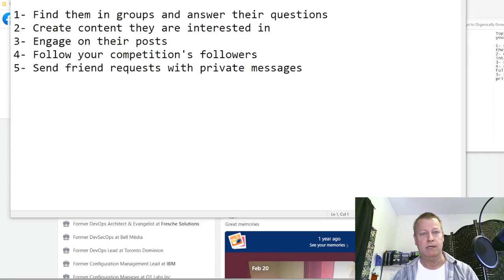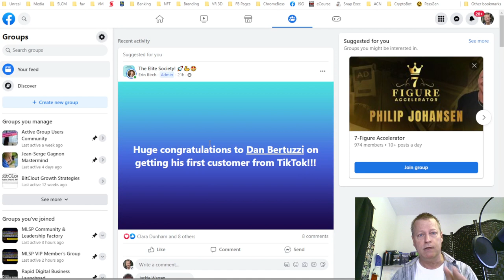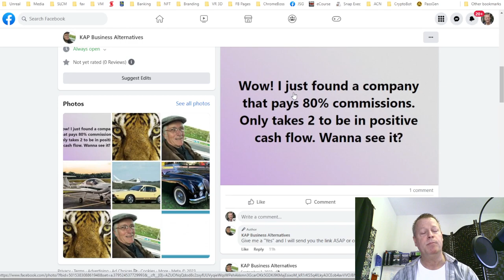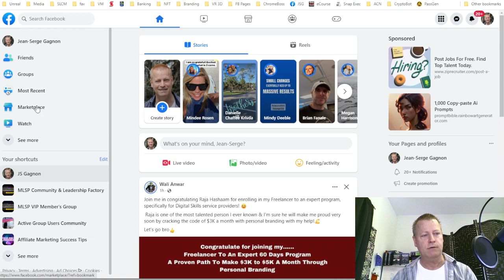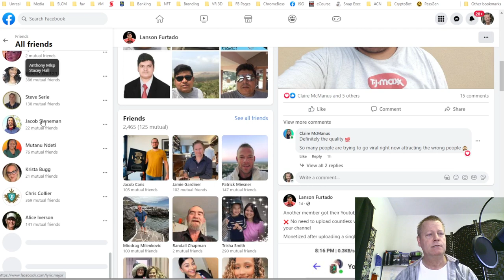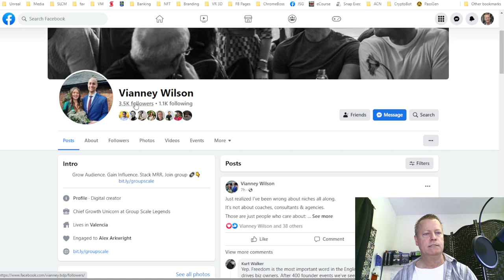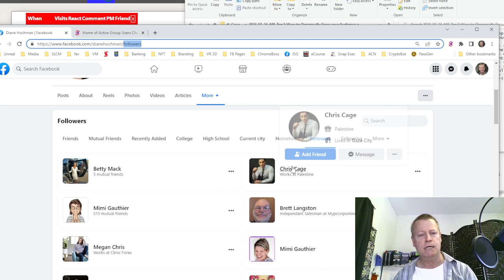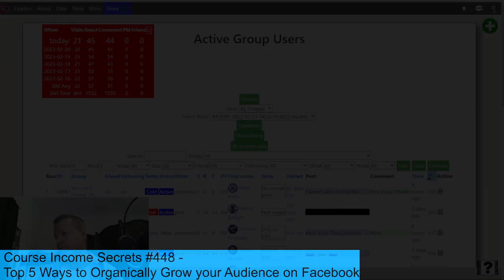Course Income Secrets - #448 Top 5 Ways to Organically Grow your Audience on Facebook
Top 5 Ways to Organically Grow your Audience on Facebook

I remember when I first started online, I thought I’d be rich in 30 days or 90 days at most!

I mean, the leaders told me it was possible because others had done it that fast, so why not me right?

Maybe you’ve been told the same thing, and before you go and think it’s a lit they told you, it’s important to understand why.

I can tell you why you weren’t able to achieve it as fast as they told you it was possible but you might not like the answer.

Why does it take so long to build and Audience?

I heard a quote that went something like this: “You will be penalized by how you acted in the past”.

I’m not sure who said it and if those were the exact words but basically, it means that how things are going for you today are a direct reflection of you past actions and behaviors.

In other words, if you weren’t outgoing in the past and didn’t build a big list of acquaintances and friends, you’ll have trouble building an audience online.

So, the reason...